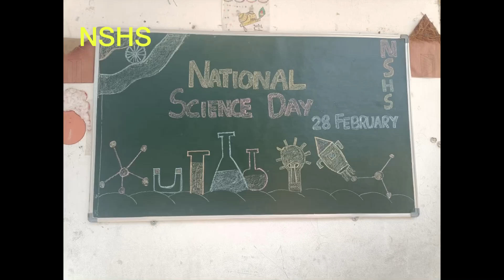NSHS National Science Day Celebrations / New Shathavahana High School, Huzurabad